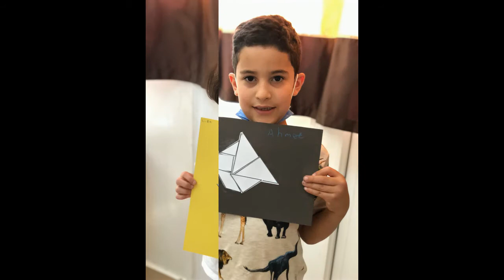Grade 1A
Goodbyes are never easy.
The moment of leaving a school after the end of an academic year is full of mixed emotions for the teachers and students as well.
Grade 1 teachers made remarkable videos to capture all the good moments during the year.

The Salahaldin International School' Youtube: shorturl.at/aEOQS
For more videos and articles, visit:
sis.edu.eg

► Tips & Tricks: shorturl.at/xDKWZ
► Tutorials: shorturl.at/giFI3
► New Academic Year: shorturl.at/kpwD0